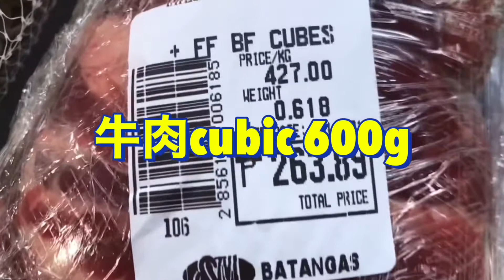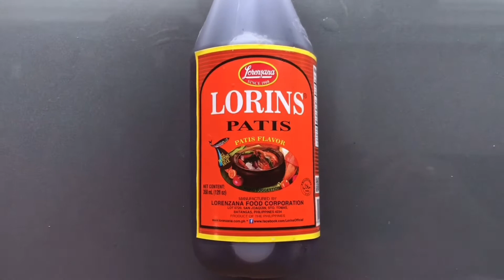Vol.45《偽者シェフのなんちゃってクッキング！》Philippines street food BEEF PARES の作り方！【in Banaba South Batangas City】